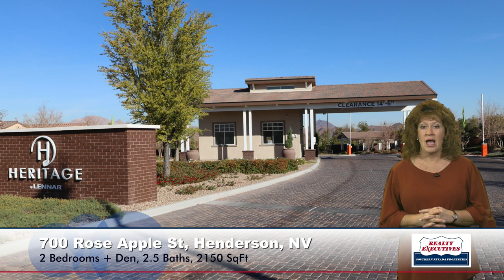Tour 700 Rose Apple, Henderson NV with me!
Also give us a call if you’re looking into selling or buying a home and we'll happily provide you the important information that you will need.

ADDITIONAL LINKS:
Las Vegas Home Valuation Analysis